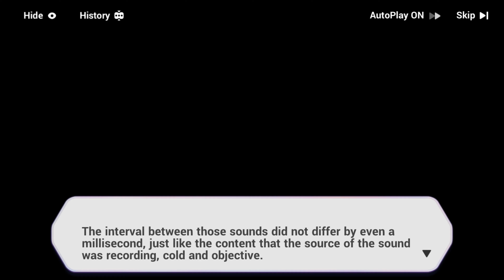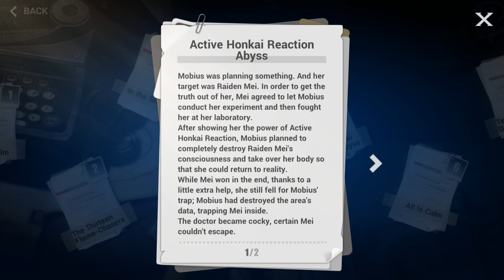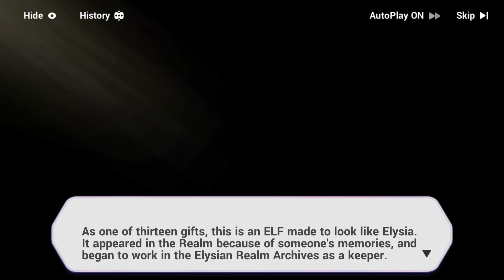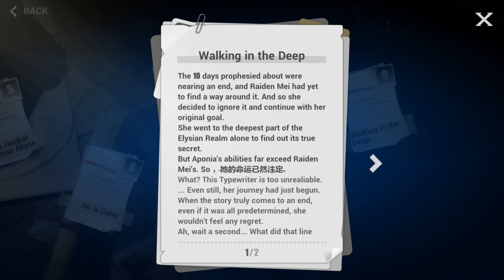Honkai Impact 3 : Type Writer Record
A little detail before Little ELF meet Mei.